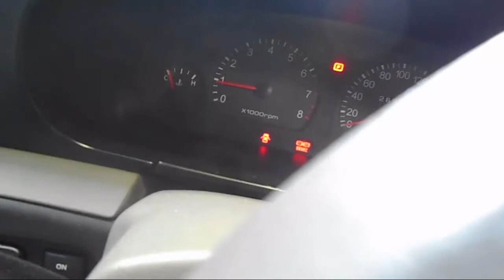WRECKING 2004 KIA CARNIVAL/GRAND CARNIVAL 2.5 AUTOMATIC (C21871)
We are currently wrecking this 2004 KIA CARNIVAL/GRAND CARNIVAL 2.5 AUTOMATIC (C21871).